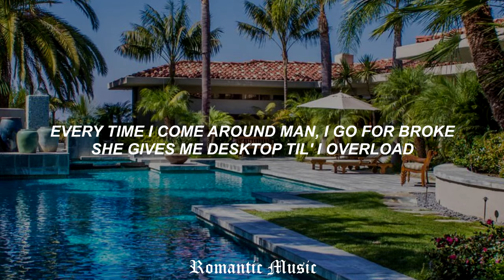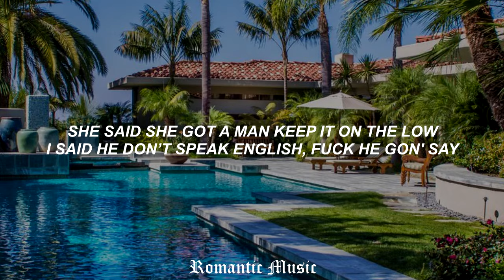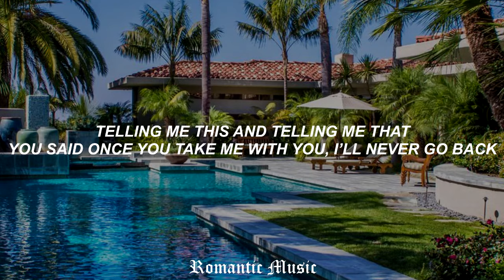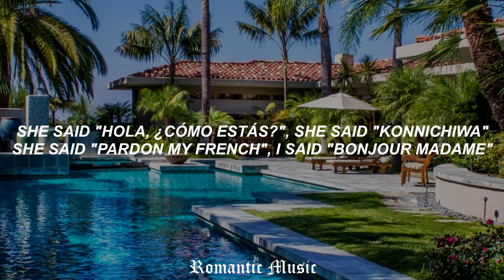Don't mind - Kent Jones [Lyrics]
🎧[Don't Mind - Lyrics]

[Intro]
Hola, holana

[Pre-Chorus]
Keep telling me this and telling me that
You said once you take me with you, I’ll never go back
Now I got a lesson, that I want to teach
I'ma show you that where you from don’t matter to me

[Chorus]
She said "Hola, ¿Cómo estás?", she said "Konnichiwa"
She said "Pardon my French", I said "Bonjour Madame"
Then she said "Sak pase" and I said "N'ap boule"
No matter where I go, you know I love 'em all

[Verse 1]
African American for sho
I told her, "Baby come and ride the rodeo"
Every time I come around man, I go for broke
She gives me desktop til' I overload
Now baby you gon' go where you pos to go
'Cause I ain't got time for you every day
She said she got a man keep it on the low
I said he don’t speak English, fuck he gon' say (aye)

[Pre-Chorus]
Telling me this and telling me that
Now I got a lesson that I want to teach ya
Ima show you that where you from don’t matter to me

[Verse 2]
She from Africa but she fuck me like she Haitian
Ass black, but the eyes looking Asian
I give her the can in Kansas
I got it on tape, she on Candid Camera
Okay see, I forgot we met in Oklahoma
I use to smoke Regina, she from Arizona
Then I met a girl in Cali I never disowned her
She got that high grade, her weed come with diplomas
I want her but she keep

[Produced by Kent Jones & We The Best]